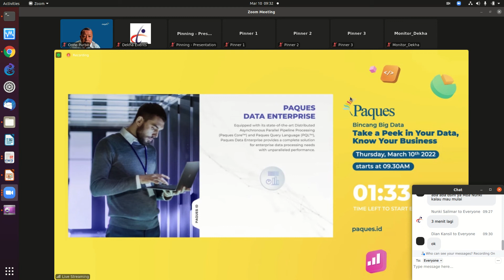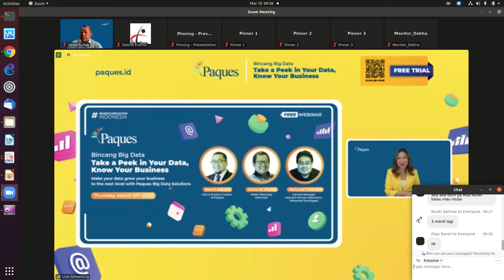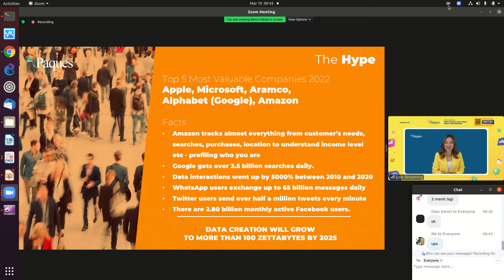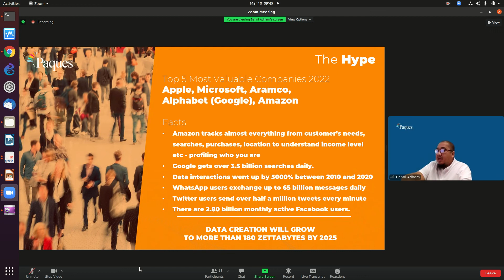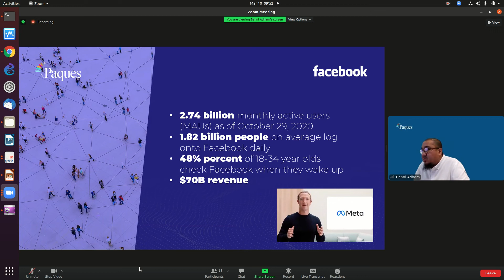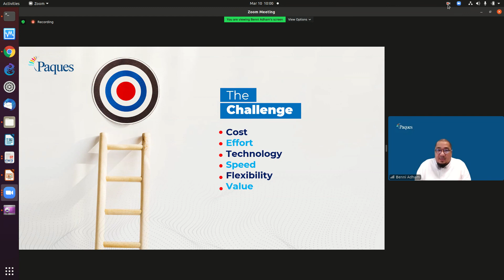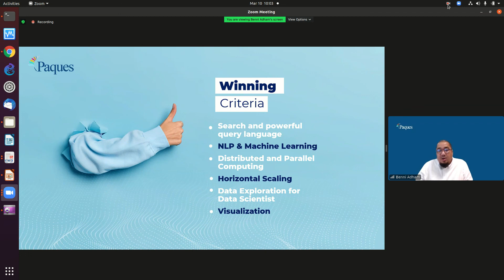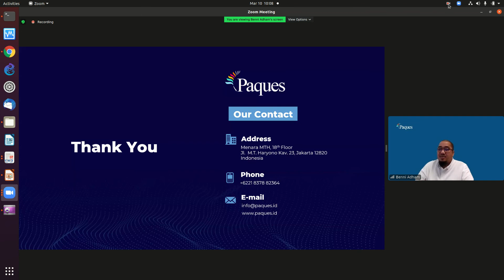20220310 PAQUES bigdata pak benni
PAQUES bigdata pak benni

OnnoCenter